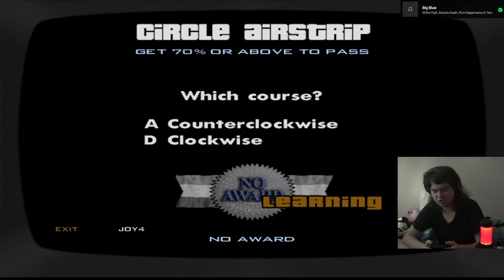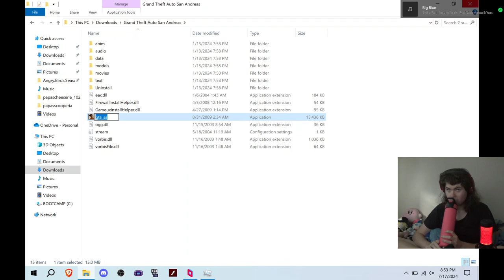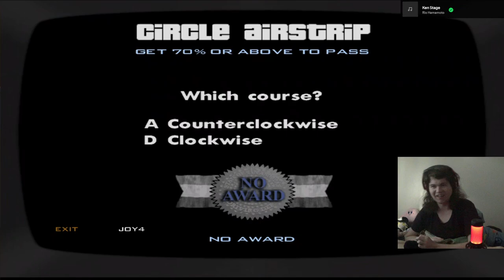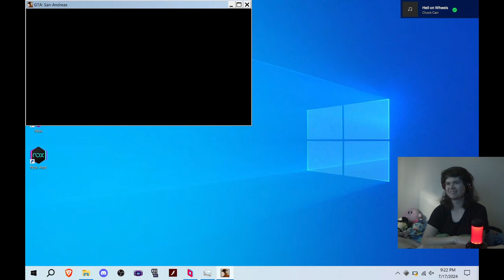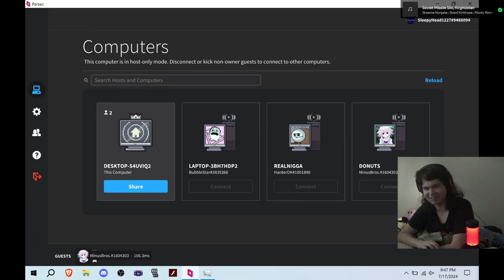Flight School - Seb Plays GTA: San Andreas [16]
Dorian finally makes his grand return and Seb keeps failing at flight school, which is hilarious. He's gotta think like a plane yet again.